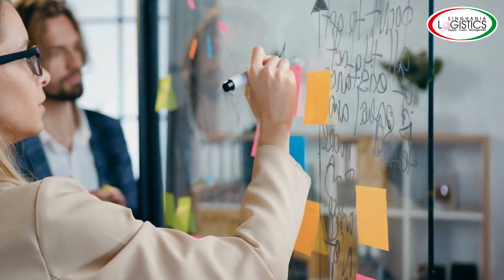Making Transportion, FAST and SAFE.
Singhania Logistics and Distribution Pvt. Ltd.
We provide a logistics services / transportation services for

Chocolate
Pharma
Frozen food
Perishable item
Confectionery
Bakery products

1. Delhi NCR to Jaipur
2. Jaipur to Delhi NCR
3. Delhi NCR to Chandigarh
4. Chandigarh to Delhi NCR
5. Delhi NCR to Lucknow
6. Lucknow to Delhi NCR
7. Delhi NCR to Ambala
8. Delhi NCR to Panchkula
9. Delhi NCR to Ludhiana
10. Delhi NCR to Rajpura

Vehicles size for transportation:
1.ECCO 5ft.(500 kg) (+ temperature)
2.Bolero 8ft.(1000 kg) (- temperature)
3.TATA Ace 7ft.(800 kg) (+temperature)
4.407(10to14ft.)(3 ton)(+temperature)